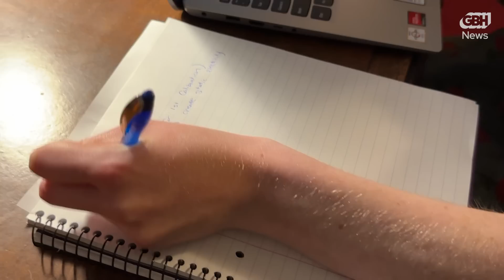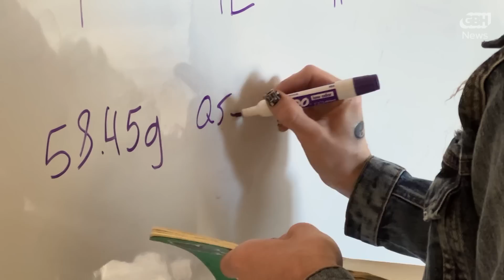How teens are getting into biotech without a college degree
No college degree?  Massachusetts biotech companies increasingly are dropping “B.A. required” for entry level jobs and creating a pathway for young people to acquire in-demand skills without earning a college degree.  Here's how two Boston-area high school graduates moved from service industry jobs into life sciences labs without going to college or taking on college debt.

Timestamps:
00:00 How to go from high school to a career in biotech
00:10 Why Ella decided not to go to college
00:36 Ella's parents talk college debt
00:50 Where Ella is learning to be a lab tech
01:00 Why Massachusetts needs a life science workforce
01:16 Do you need an advanced degree to get work in a lab?
01:46 Why Brady Barry decided not to go to college
02:14 What work experience did Ella and Brady have?
02:38 Why you shouldn't need the college degree
3:08 Skills not degrees
3:57 Paid internships after training
4:34 How the thinking has changed about who's qualified to be in a lab

This video is about two Boston-area high school graduates who moved from service industry jobs into biotech careers without going to college.

GBH News produced a similar story about opportunities in the banking and financial services industries for people without college degrees